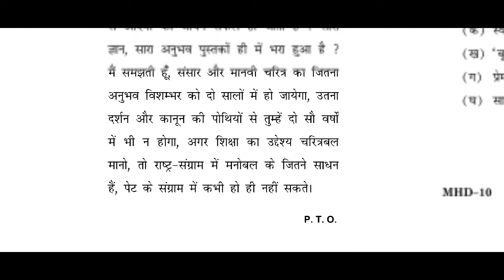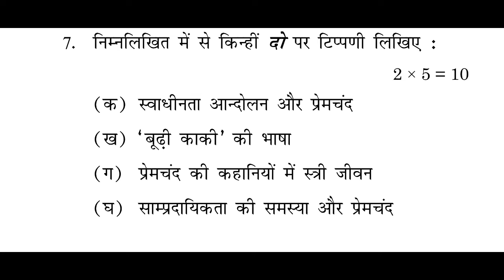IGNOU MHD 10, M.A HINDI JUNE 2021, PREVIOUS YEAR QUESTION PAPER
IGNOU MHD 10, M.A HINDI JUNE 2021, PREVIOUS YEAR QUESTION PAPER @psstudyiq5692